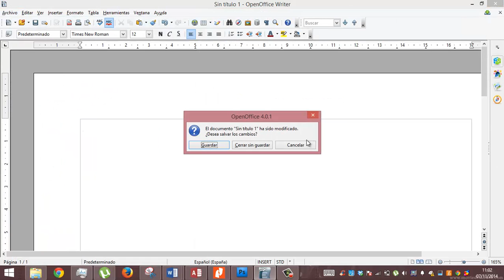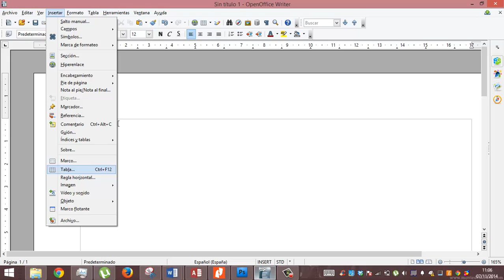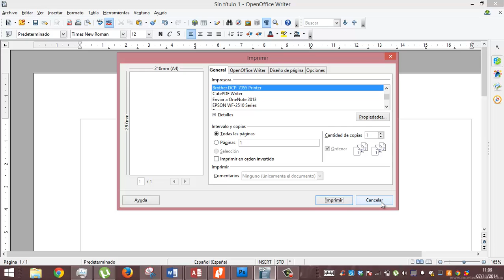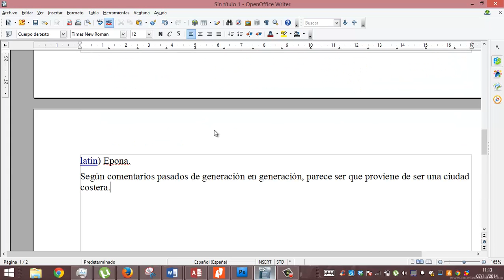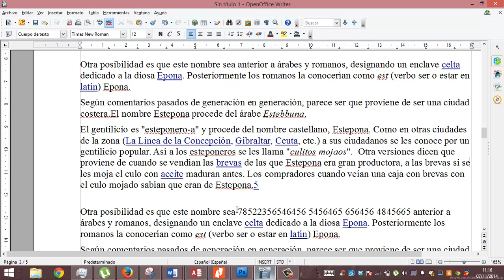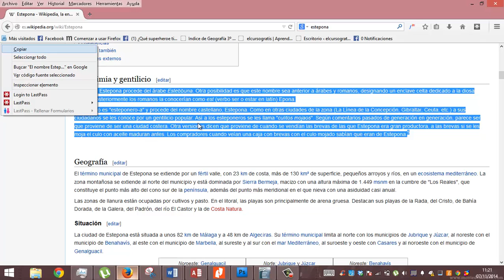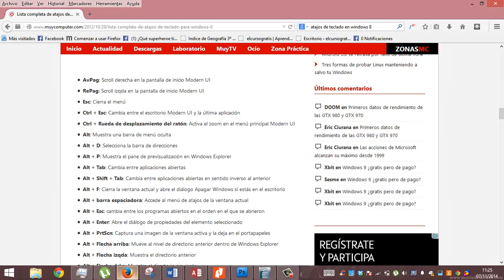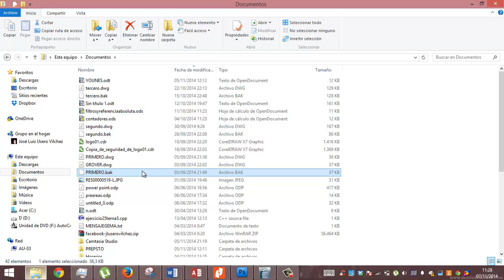Atajos de teclado Informatica Academia Usero Estepona